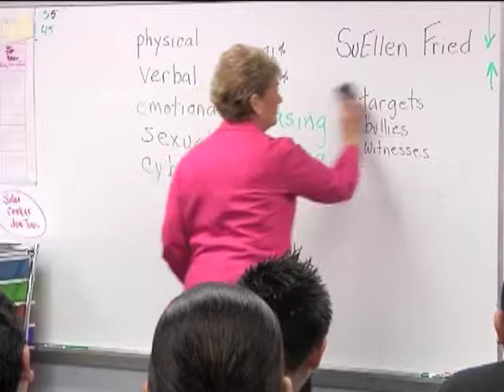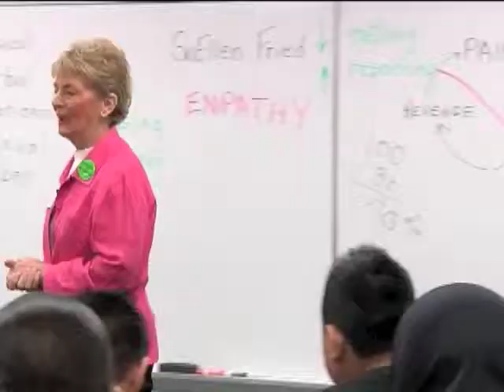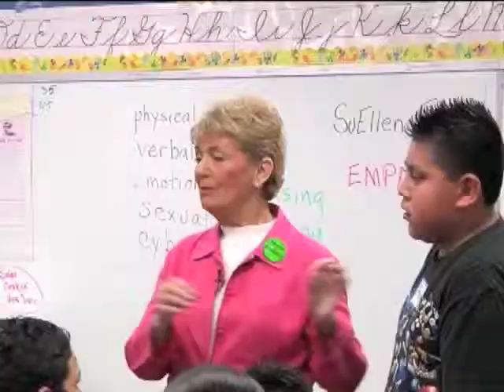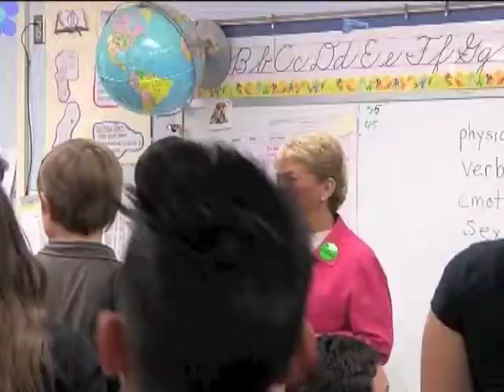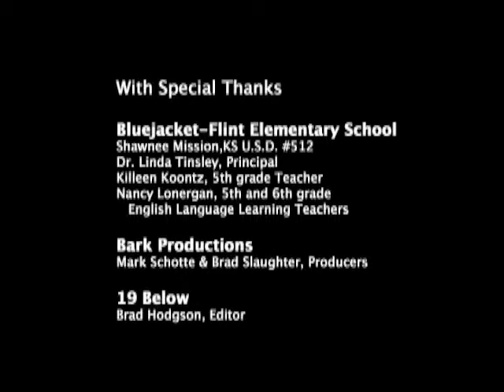Empathy - Banish Bullying Behavior - Part 9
A student empowerment session facilitated by SuEllen Fried at the Bluejacket-Flint Elementary School